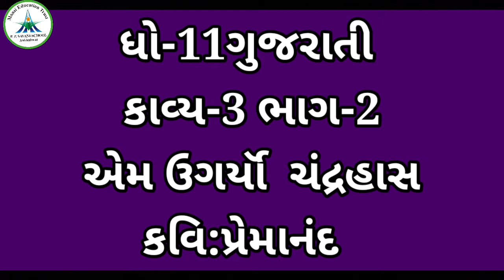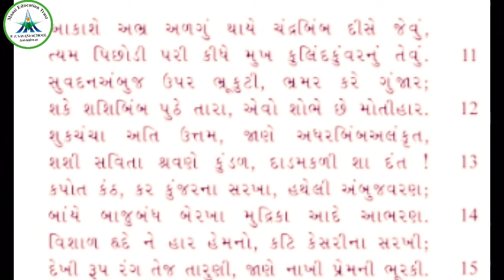Std-11 Commerce || Gujarati || Poem-3 Part-2 || Date: 30/07/20